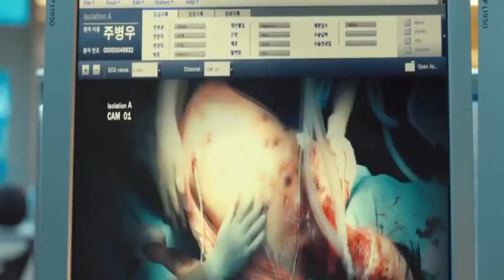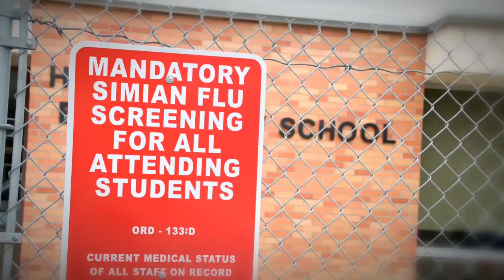Chemical X Teaser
Chemical X is a mystery hunt event inspired from bioterrorism,
To Register